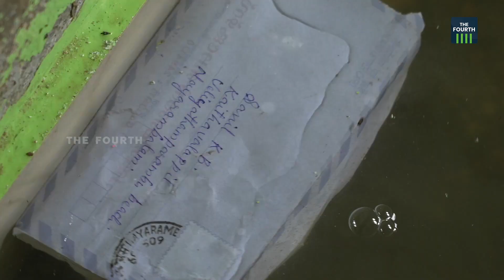ടെട്രാപോഡില്ലാതെ ദുരിതമനുഭവിക്കുന്ന നായരമ്പലം നിവാസികള്‍ | Nayarambalam | Kerala Rain 2023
നായരമ്പലം, വെളിയത്താംപറമ്പ് പ്രദേശങ്ങളില്‍ മഴക്കാലത്ത് കടലിലെ വെള്ളം പ്രദേശത്തെ വീടുകളില്‍ എത്തുന്നത് വലിയ ദുരിതമാണ് പ്രദേശവാസികള്‍ക്ക് ഉണ്ടാക്കുന്നത്. സ്വന്തം വീട് ഉപേക്ഷിച്ച് പോകാനാകാത്ത ജനങ്ങള്‍ ചെല്ലാനം മോഡല്‍ ടെട്രാപോഡ് പരിഹാരമാണ് ആവശ്യപ്പെടുന്നത്.